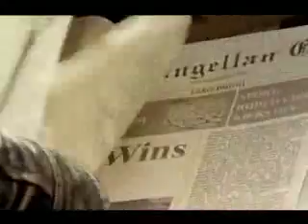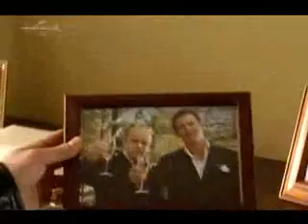Mcleod lanyai 7x02 part 1